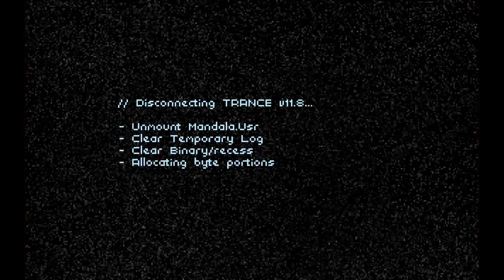Let's Play : Technobabylon ►GET NUKED MAN| #9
I drew the thumbnail! if you want to see a bigger version of it, check it out on my devart

About the game
City of Newton, 2087. Genetic engineering is the norm, the addictive Trance has replaced almost any need for human interaction, and an omnipresent AI named Central powers the city.
CEL agents Charlie Regis and Max Lao are investigating a serial Mindjacker who is tapping into the neural wiring of seemingly ordinary citizens, stealing their knowledge and leaving them dead. An agoraphobic net addict named Latha Sesame might be the next target. But when Charlie’s past comes back to haunt him, he and his partner find themselves on opposite sides of the law, with Latha’s fate in the crossfire.